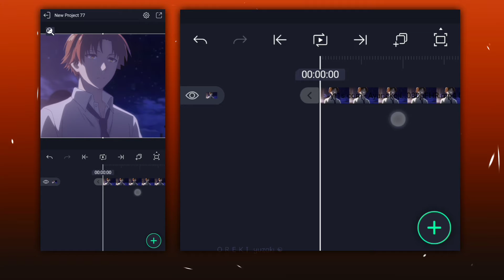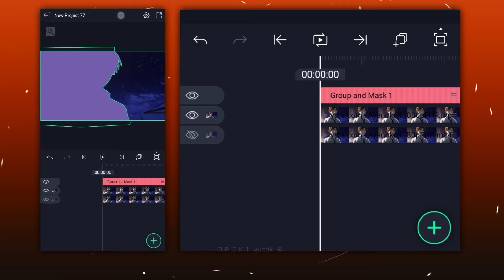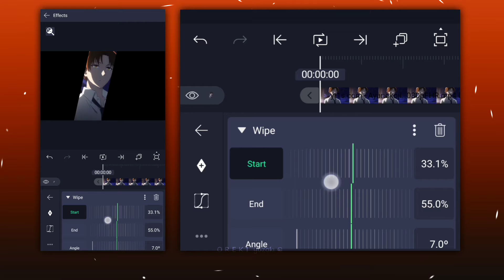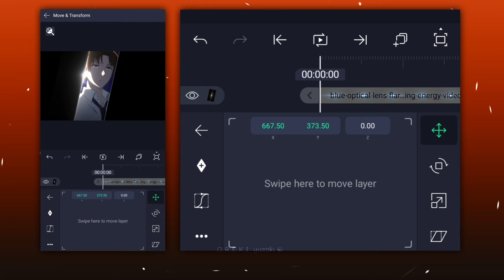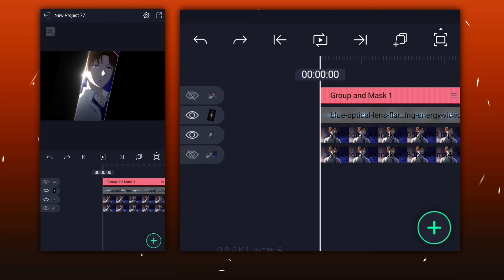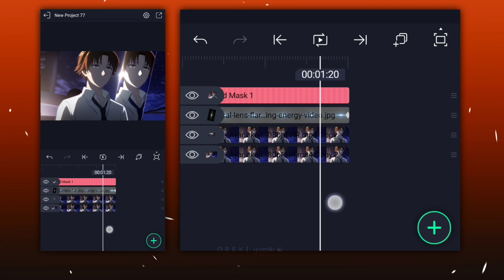Mirror Glass Like ‎@Nikovaxx | Alight Motion Tutorial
Mirror Glass Effect Like ‎@Nikovaxx | Alight Motion AMV/Edit Tutorial

Time Stamps 💕
0:00 Want This
0:08 Character Masking
1:20 Glass Effect
4:15 Final Composition

Sofware : Alight Motion
Device : Redmi Note 8 Pro